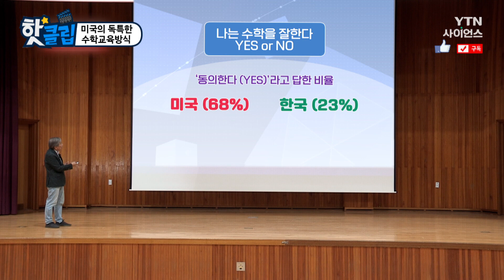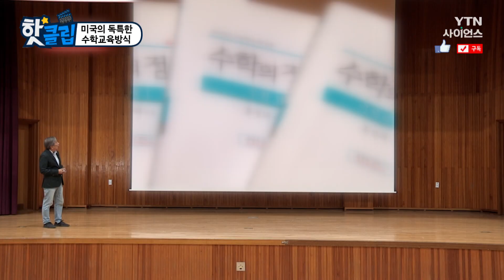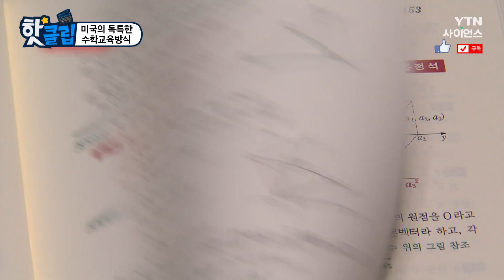[핫클립] 미국의 독특한 수학 교육 방식 / YTN 사이언스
"성적은 최하, 자부심은 최고"
1989년 미국 국제 수학 수행평가에서
한국은 1등을 하였고, 미국은 꼴등을 하였지만,
수학을 잘한다는 질문에 한국인은 23%만이 동의했지만,
미국인은 무려 68%가 동의하였다.
우리는 수를 잘 활용하는 수용자가 될 것인가 수포자가 될 것인가?

미국의 독특한 수학 교육 방식 / YTN 사이언스